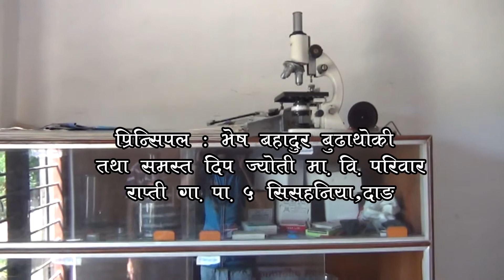DEEP JYOTI SCHOOL DASHAI TIHAR SUBAKAMANA 2077 MIX